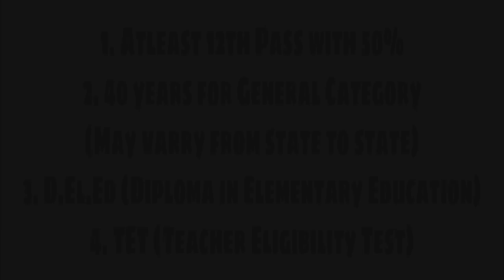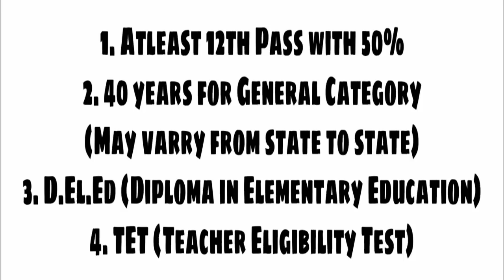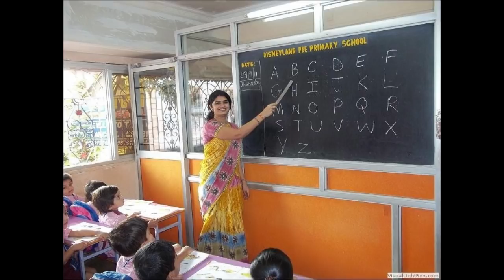Primary Teacher kaise bane ? || प्राइमरी टीचर कैसे बनें ॽ || Learn Hindi With Dr.USP